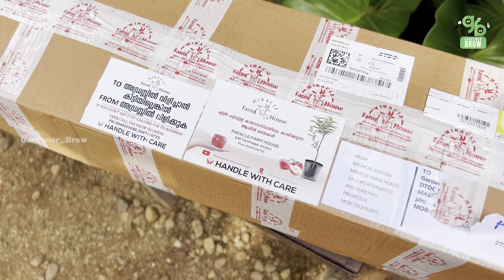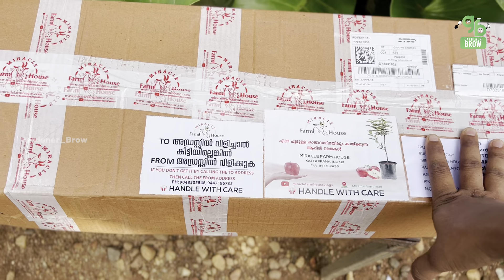ചൂടുള്ള കാലാവസ്ഥയിലും കായ്ക്കുന്ന ആപ്പിൾ മരം കൊറിയറായി വന്നപ്പോൾ.. |APPLE PLANT |FRUITPLANTS |GARDEN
MIRACLE FARMHOUSE KATTAPPANA - IDUKKI